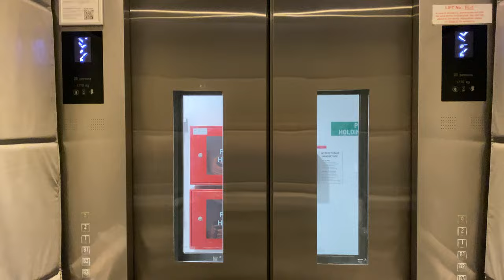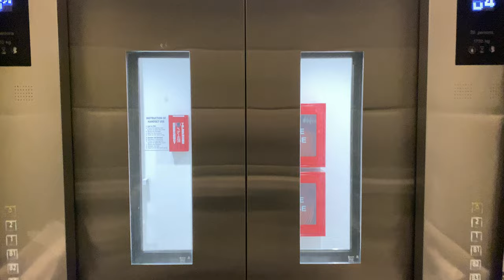KONE S MONOSPACE MRL @ THE ARC [SERVICE LIFTS]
There are two learning hubs in the university, The Hive which has effectively become heavily touristed, as well as The Arc which opened a few years later. While the former comprises entirely of classroom space, the latter also consists of laboratories and workshops pertaining to future manufacturing.

The service lifts are technically identical to the passenger lifts, though with a plainer interior and a slightly enlarged capacity of 26 persons as compared to 24 persons with the passenger units.